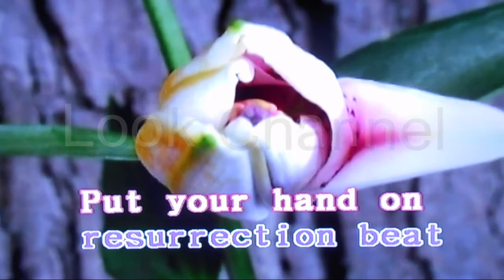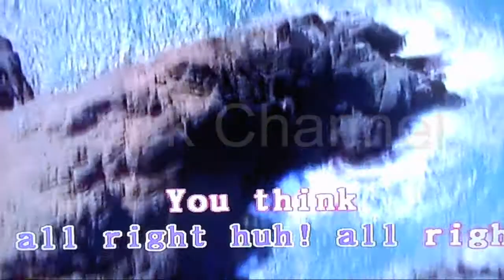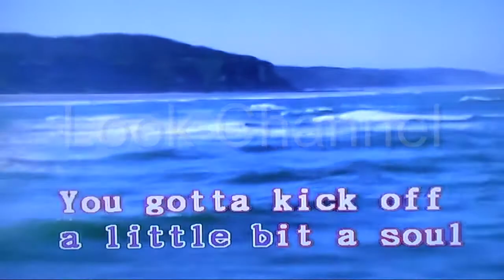Resurrection shuffle - Tom jones - Karaoke - Look Channel